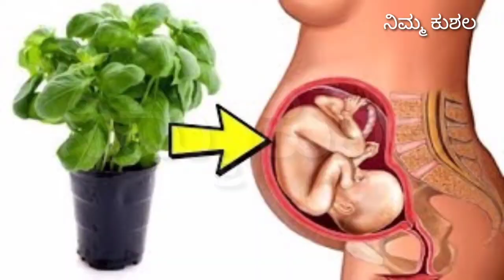ಗರ್ಭಿಣಿಯರೇ ತುಳಸಿ ಎಲೆಯನ್ನು ನೀವು ಸೇವಿಸಬಹುದಾ ಎಂದು ತಿಳಿಯಲು ಈ ವೀಡಿಯೋ ನೋಡಿ